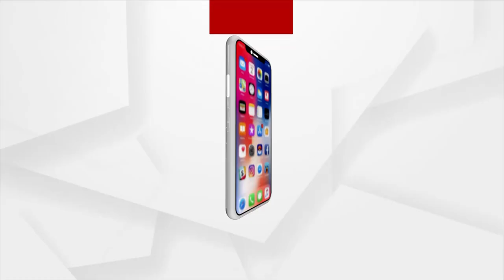Election Results 2022: Odisha Panchayat Election's Second day of Vote Counting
The election results are astonishing: BJP spokesperson Biranchi Tripathi